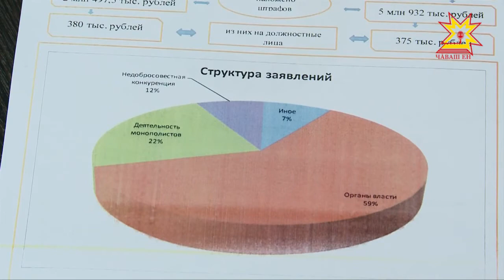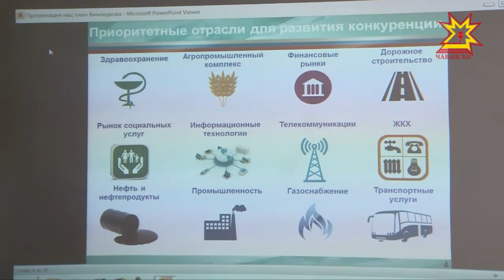Чебоксарцы стали реже писать жалобы в УФАС.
В Управлении Федеральной антимонопольной службы по Чувашии прошла пресс-конференция, посвященная итогам деятельности ведомства за 2017 год, а также целям и задачам Национального плана по развитию конкуренции в России на ближайшие годы.